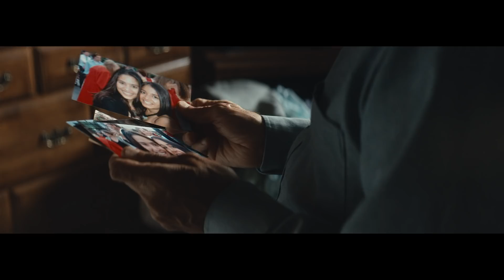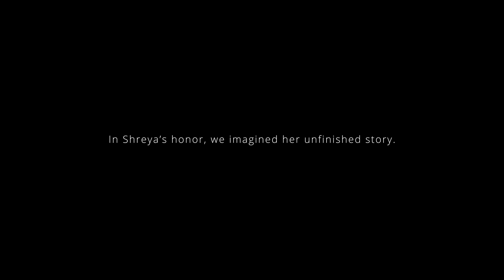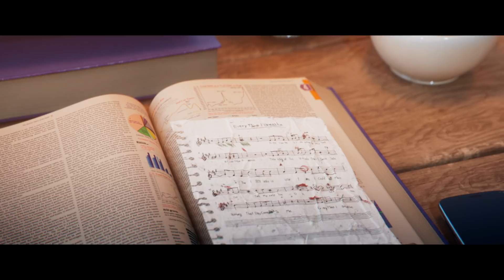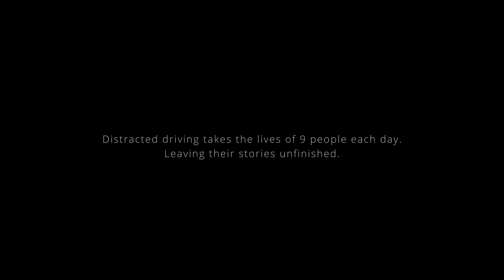The Stage: Shreya’s Unfinished Story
Each day nine people are killed by distracted driving, leaving their stories unfinished. We honored Shreya by bringing her Unfinished Story to life, through imagining what could have been. Watch, share and please don’t drive distracted.

Song: Arlissa "Every Time I Breathe"